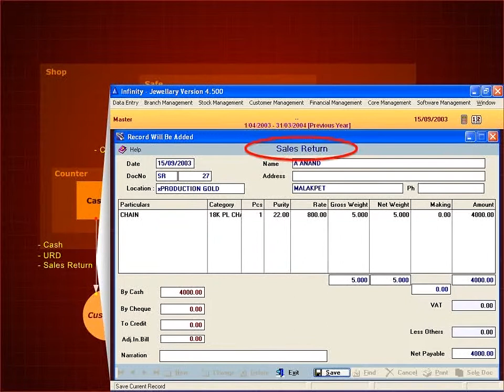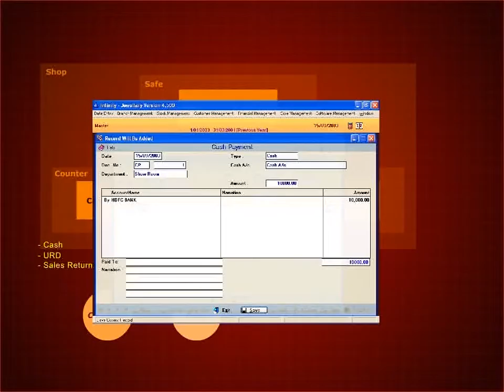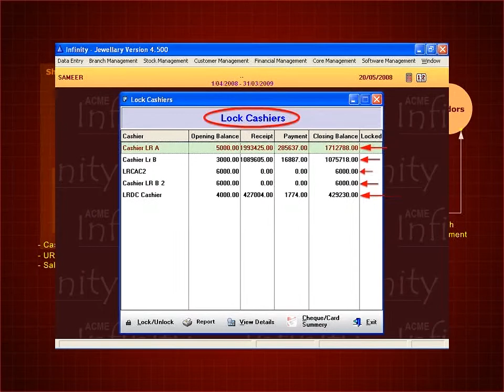Acme Infinity - Jewellery Software - Success story - No.3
Sujit, Entrepreneur in Jewellery Business is managing his Jewellery Business
successfully along with 'Acme Infinity - Jewellery Software'